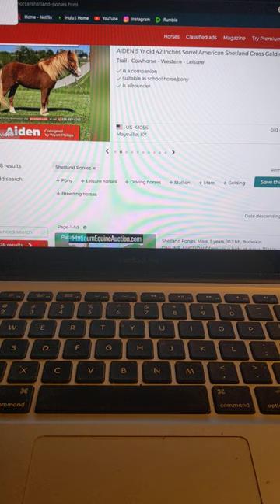What I ordered vs what I got. OOPS!